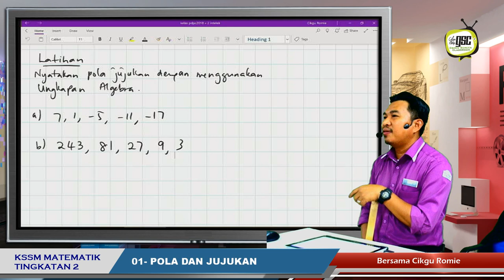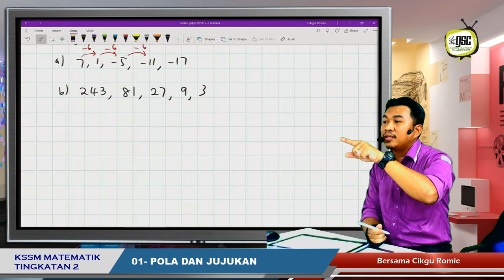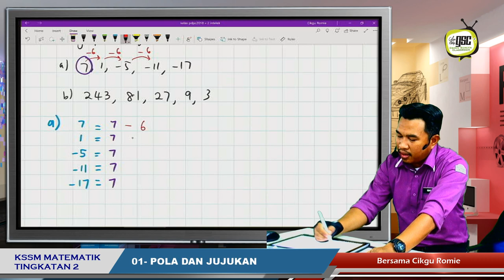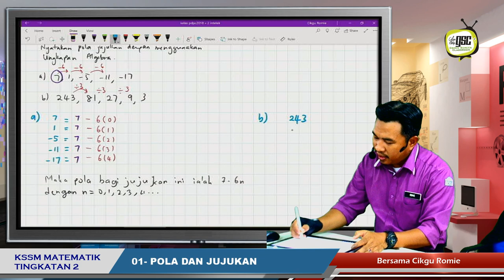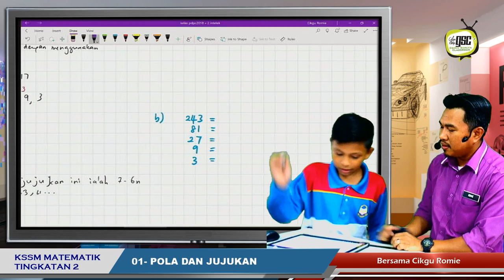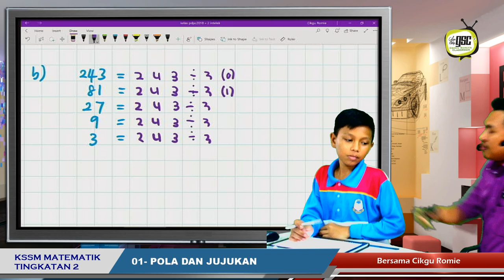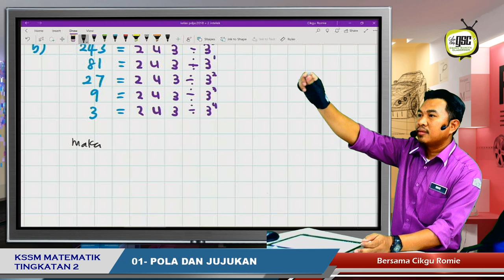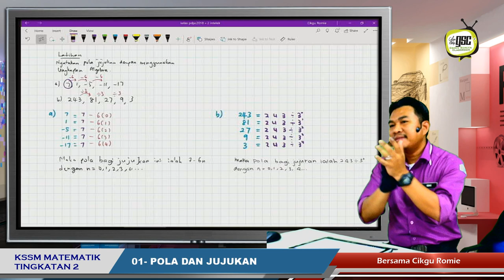KSSM19 2I 10 Menyatakan Pola suatu Jujukan Ungkapan Algebra